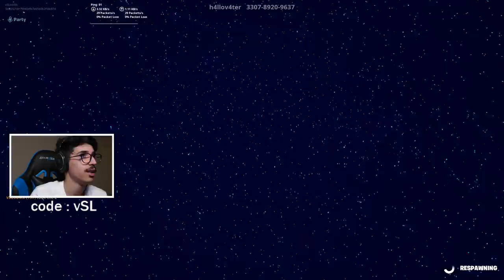فورتنايت - ماب العوالم الخمسة مع اوسمز ( ماب اسطووري😱 !!) || Fortnite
instgram : vSLooM
Steam : vSLooM & vSLooMx